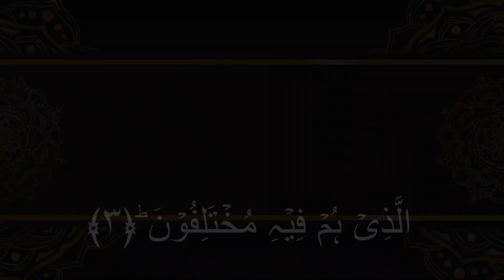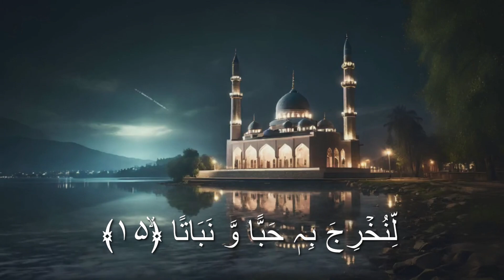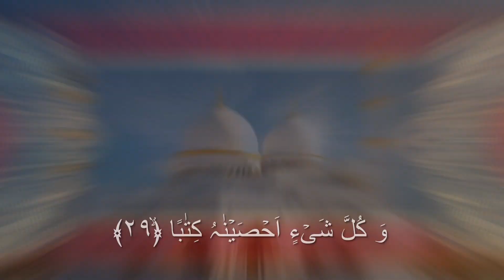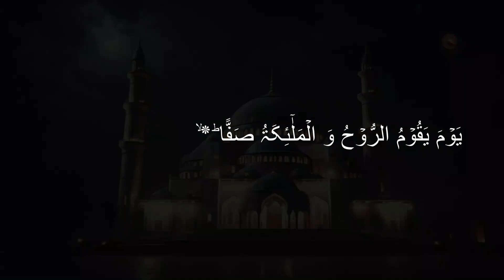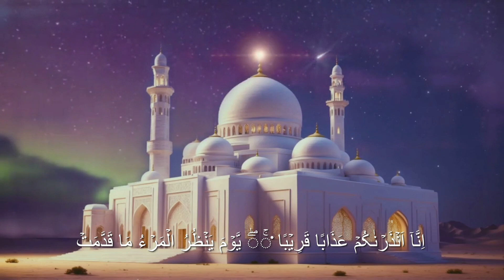Surah Naba | Most Beautiful voice & Quran Recitation by Young Reciter Hafiz Zain Sultani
Asslamualaikum
The main theme or subject of Surah Naba is about the day of “great tidings” referring to the day of Resurrection. This Surah can be divided into three main sections. Verses 1-5: Which mentions how before that day there will be a group who disbelieve that deny that the day of reckoning does not exist.